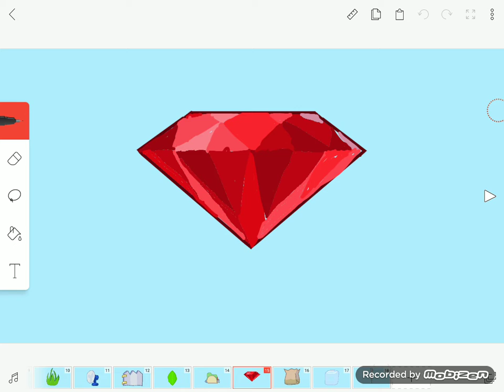part 67 of bfb 18